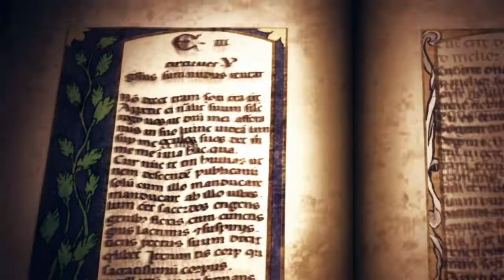[15] Come Into My World